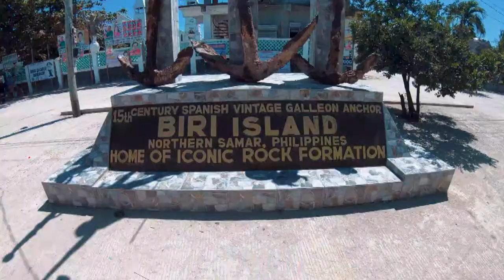(Biri, Northern Samar or Sipalay, Negros Occidental) Which is Better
Welcome to the Philippines Section, I hope you Enjoy watching the Cinematic beauty of the Philippines.

Special thanks to the owner of the two video clips
Video Source: